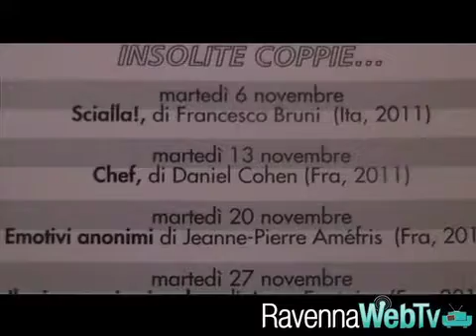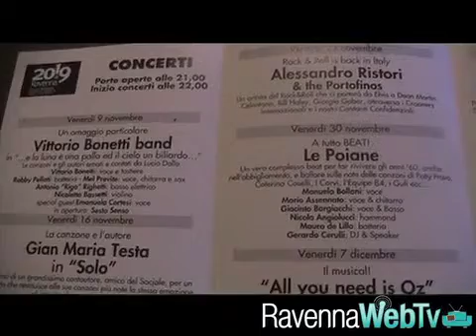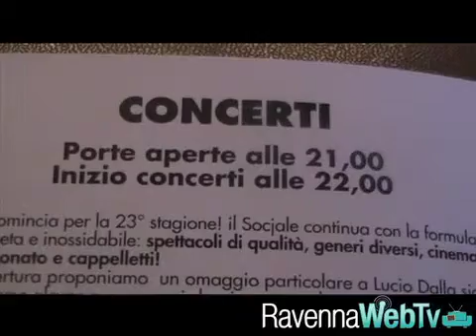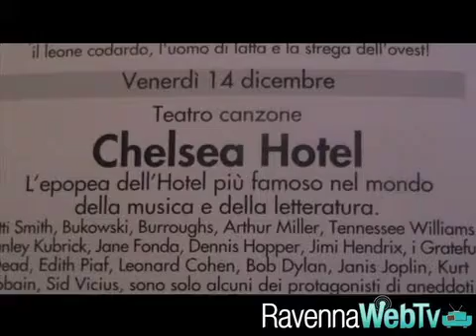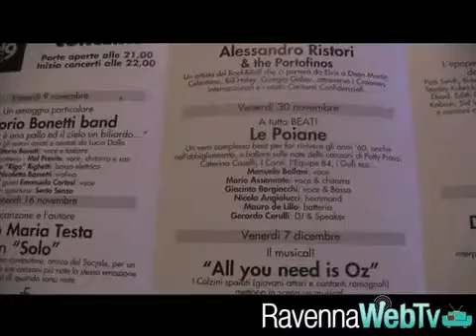Presentata la stagione del Teatro Socjale - Cultura 05/11/12